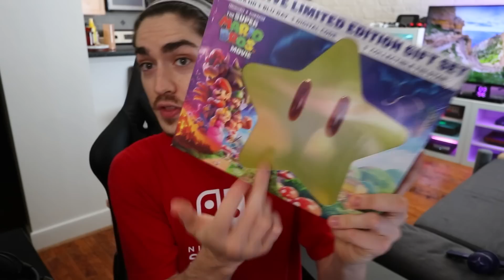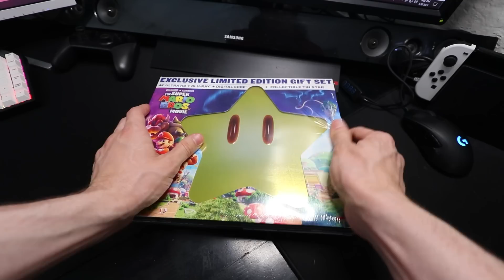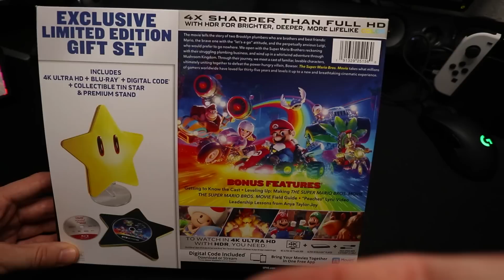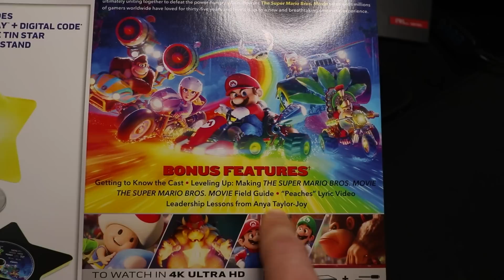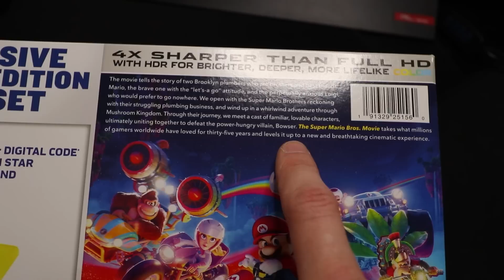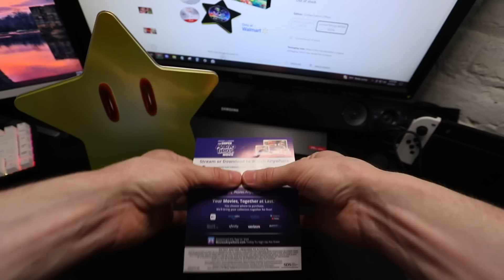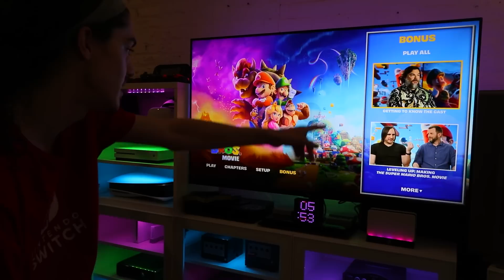Unboxing EXCLUSIVE Limited Edition The Super Mario Bros. Movie 4K Star Tin Blu-Ray!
My DVD of The Super Mario Bros. Movie finally came in the mail! Let's check it out and add it to the collection!

Join me LIVE on my channel right here on Saturday 6/10 starting at 7:30pm EST for a Mario Kart 8 Deluxe tournament where the winner gets the digital code for The Super Mario Bros. Movie I unboxed in this video!

Hit "JOIN" to become a MEMBER & get a badge!!
★Will ALSO show up live on screen!★

- new member = Oddish
- 1 month = Shiny Oddish
- 2 months = Dark Oddish
- 6 months = Golden Oddish
- 12 months = Diamond Oddish
- 24 months = RAINBOW Oddish

*coming soon*

 ♫ Music used ♫
All by @qumumusic !

~CND ♡ 2023